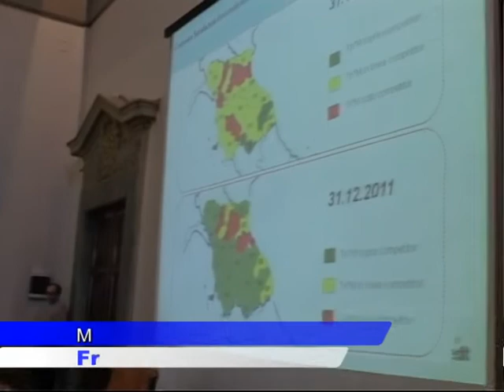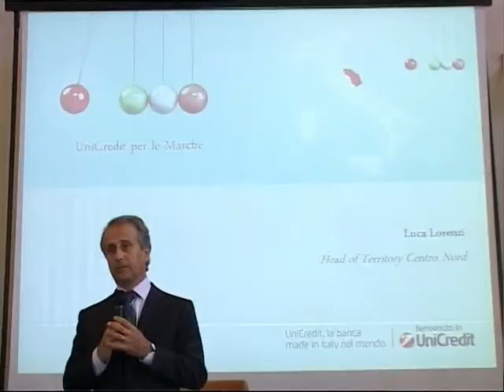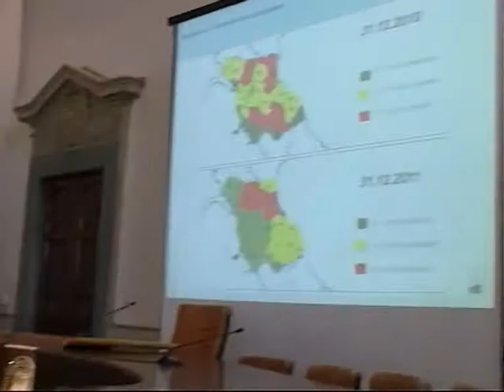Unicredit per le Marche - servizio TV Centro Marche